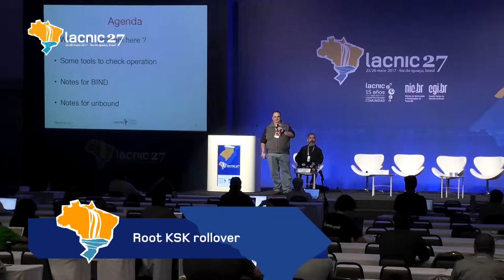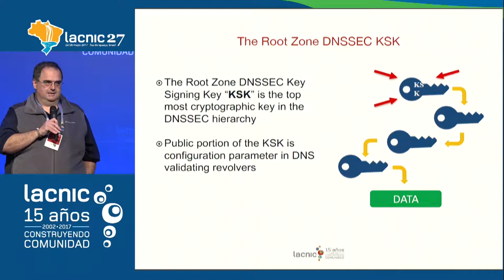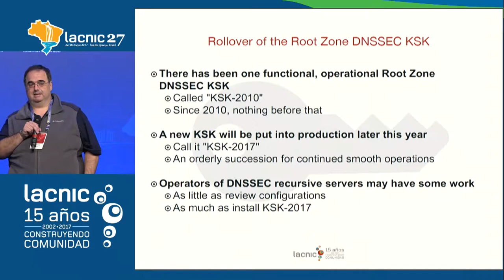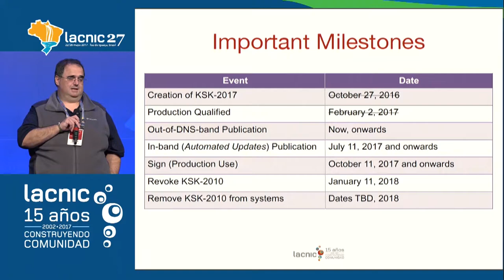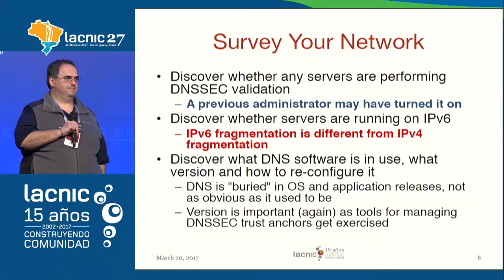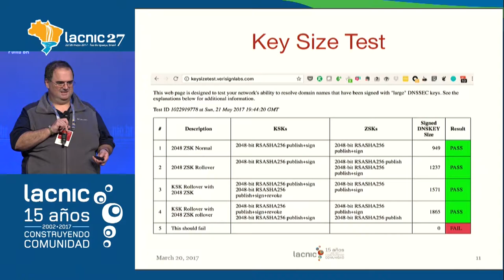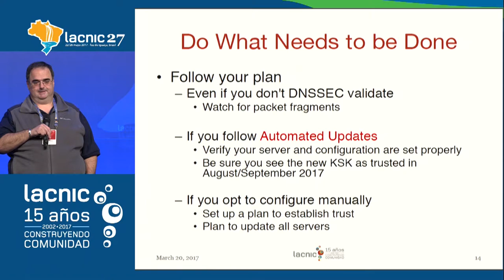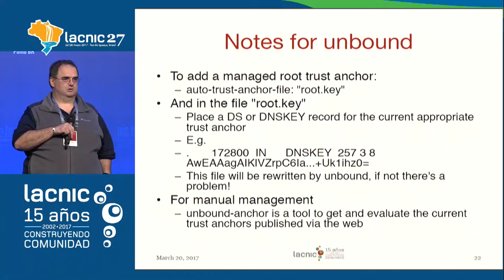Rotación de la KSK, Carlos Martínez